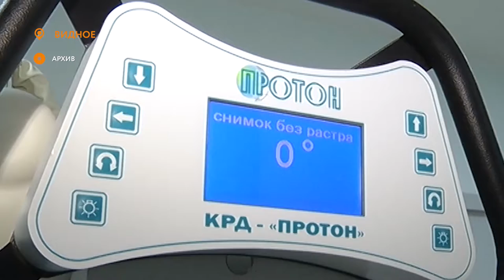«Встреча с коллективом» - глава муниципалитета провёл собрание с сотрудниками ВРКБ